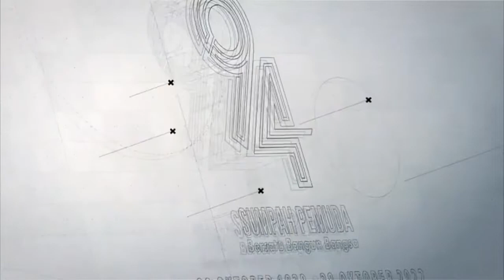Hari Sumpah Pemuda SD Muhammadiyah 4 Denpasar 28 Oktober 2022